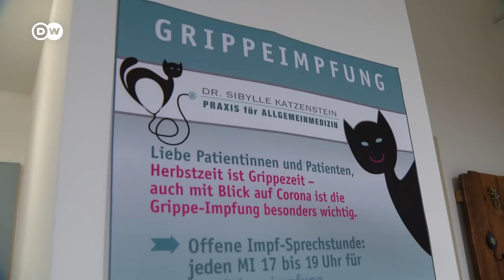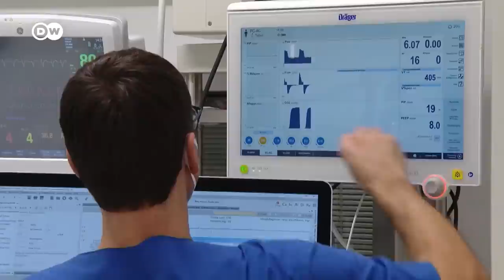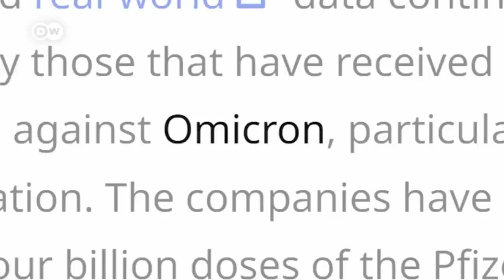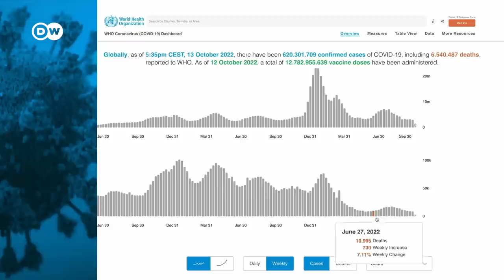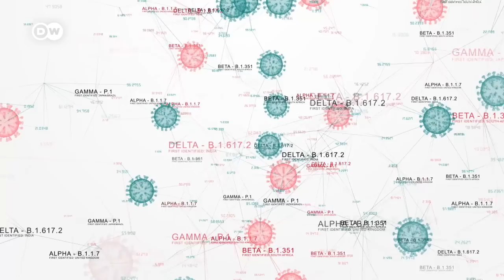The pandemic's evolution and lessons for the future | COVID-19 Special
Uganda is coping better with an Ebola outbreak thanks to structures developed during the coronavirus pandemic. What have the medical community and governments learned from the pandemic?